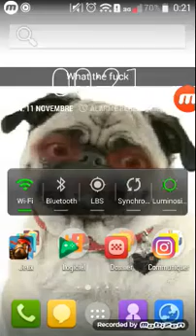Ptit video clash royal by night